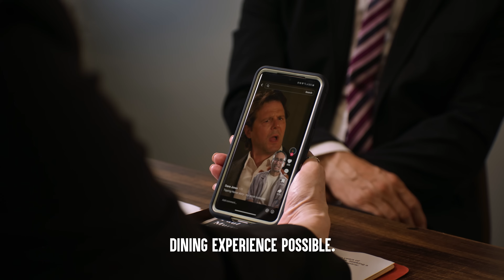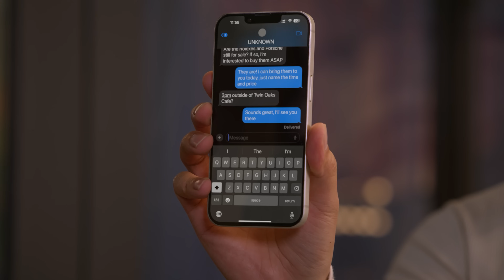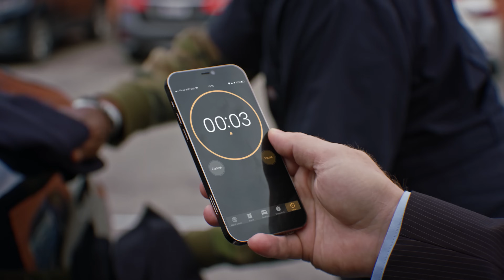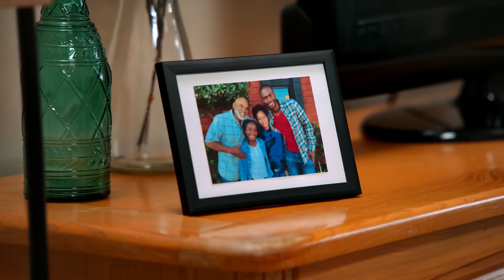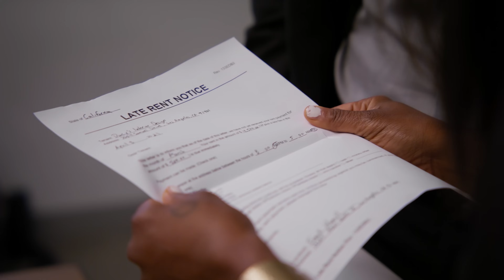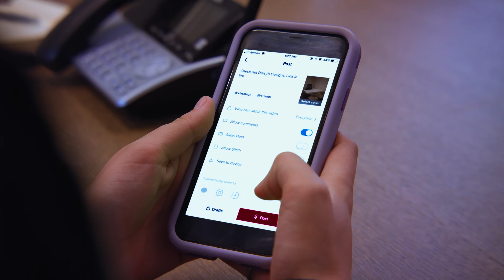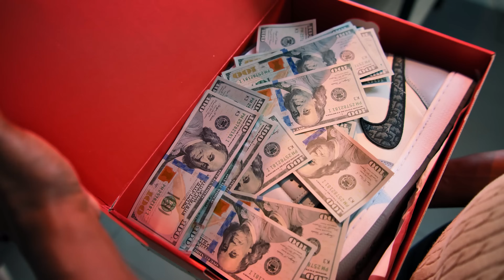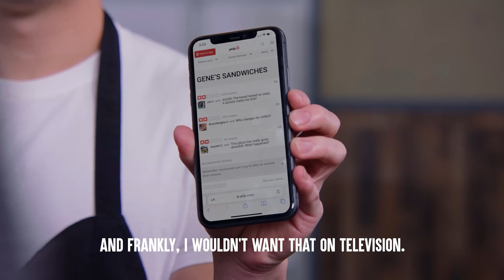Customers TREAT Service Workers Badly | Dhar Mann Bonus Compilations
CHAPTERS:
2:00:35   Recommended Video To Watch Next